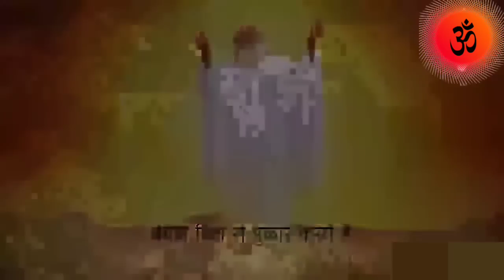गुरुवर तेरे चरणों में हर स्वास गुजर जाए । होंगे सब मनोरथ पूर्ण । अक्षय तृतीया 2023 ।